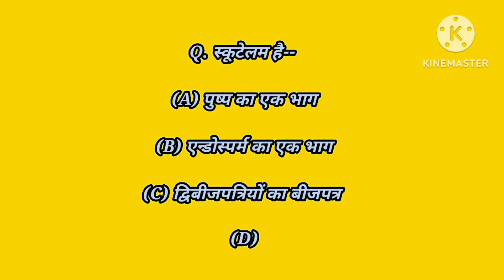स्कुटेलम ( Scutelum )क्या हैं । scutellum क्या हैं